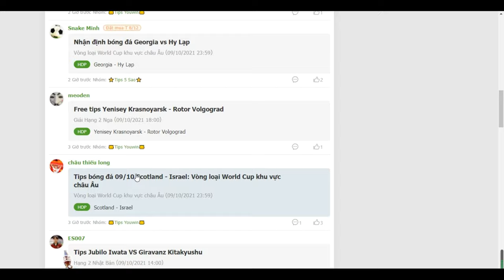Kazakhstan vs Bosnia World Cup 2022 (20h00, 9/10)